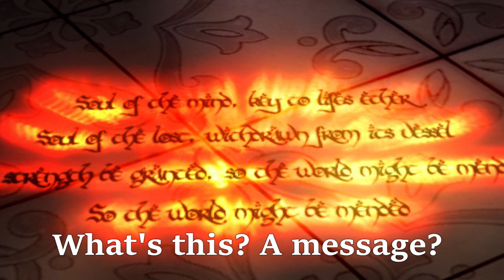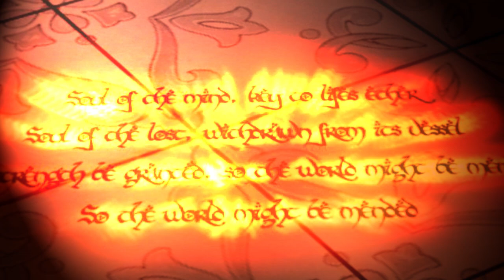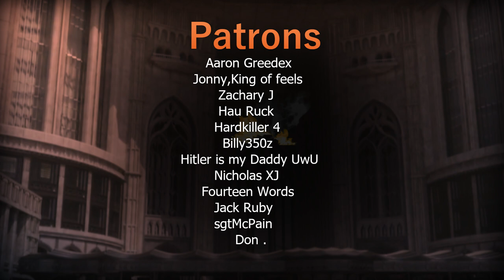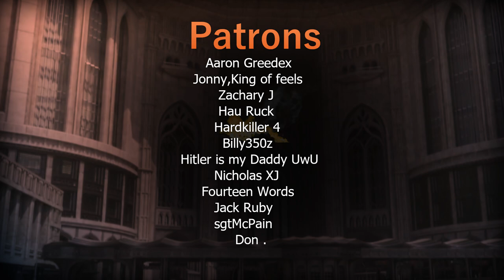Gwyndolin's New Daddy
Amazing trap ahead...